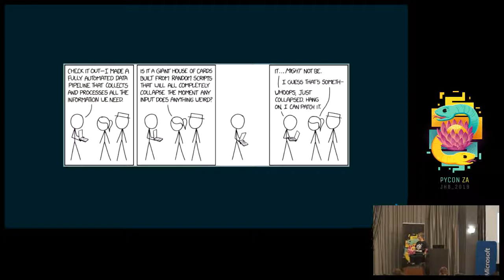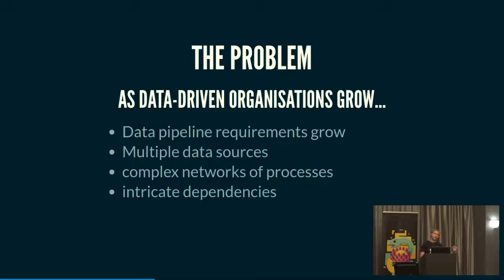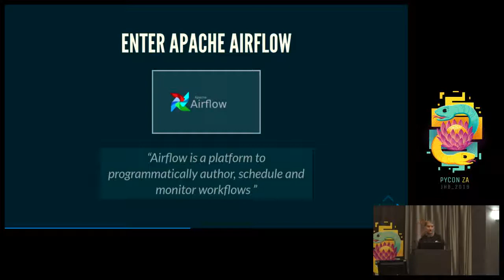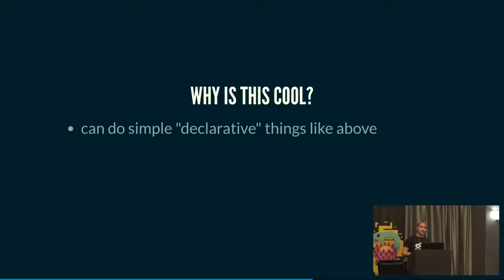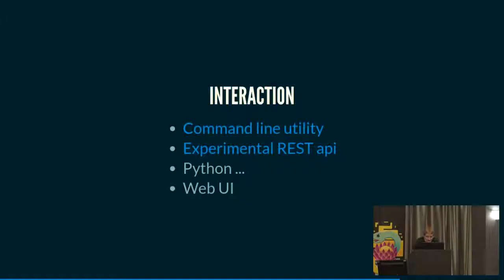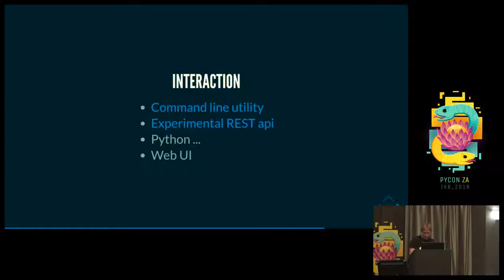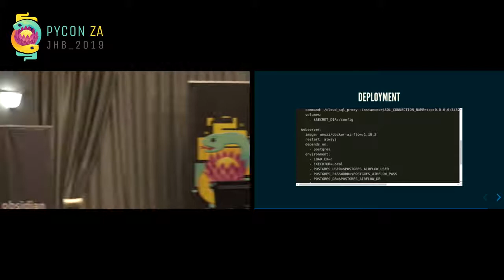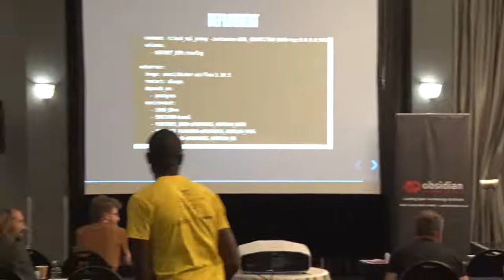Apache Airflow @ Umuzi.org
by Sheena O'Connell

People don't want data - what they really want is insight. Or even better, actionable insight. Now the road from data to insights can be a bit of a beast. Take Airbnb as an example - it started as a scrappy social hack and grew into a large and data-driven company. When they were small so was their data, but as the company and technical architecture grew in scale and complexity leveraging that data became a challenge. It became more and more necessary to combine multiple messy data-sources in novel ways, in the right order and on a strict schedule... using distributed computing... with proper logging and error recovery... gosh. Batch jobs, cron, sticky tape and bits of string soon proved insufficient.

Enter Airflow.

Airflow is an Apache top-level project that was open-sourced by Airbnb. It's a seriously powerful tool that's all about defining, scheduling, running, monitoring and distributing complicated workflows.

In this talk I'll give you a bit of a tour of airflow's moving parts. I'll also talk a little bit about how we are leveraging Airflow at Umuzi